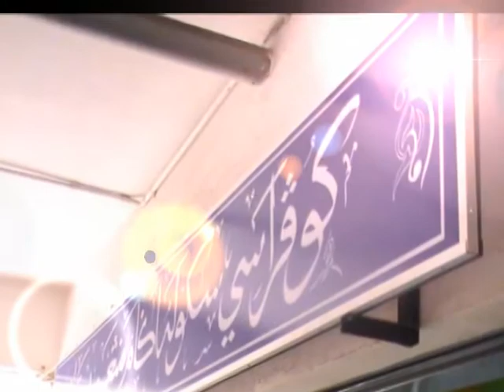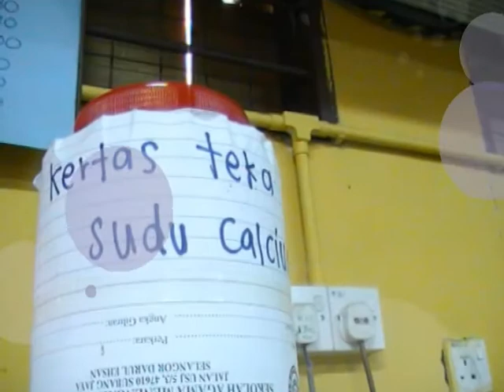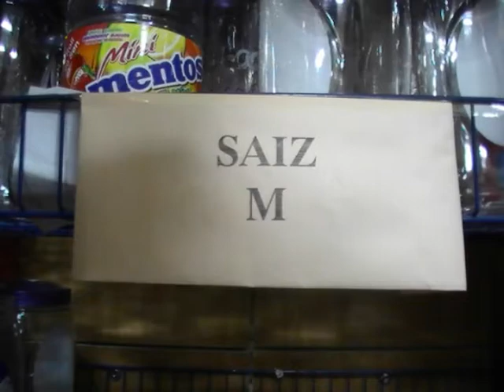hari perasmian penutupan minggu koperasi sambest